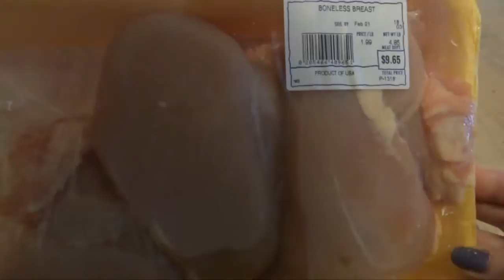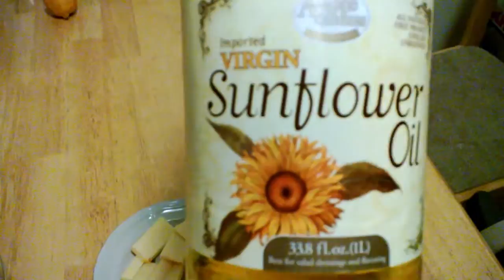США Ужин на скорую руку